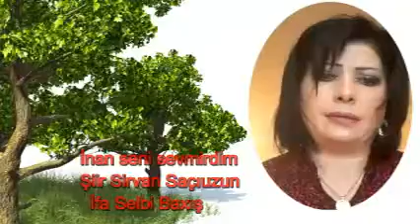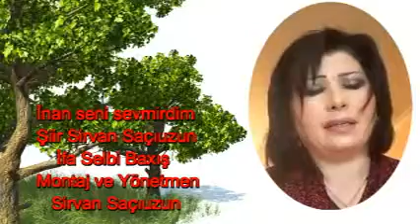İnan Seni sevmirdim Şiir Sirvan Saçıuzun İfa Selbi Baxış